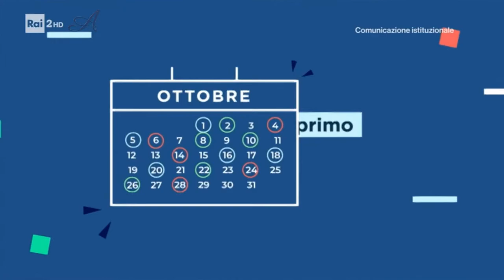Spot Istituzionale - "Ottobre Edufin 2020"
Spot istituzionale per il mese dell'educazioni finanziaria.